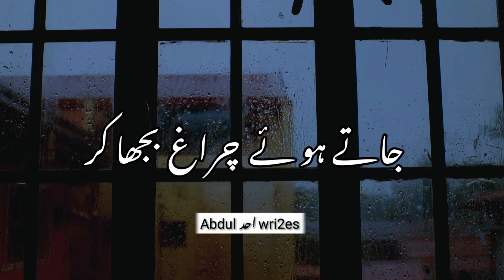Rukhsat Howa To Aankh Mila Kar Nahi Geya || Sad Lines Status || Whatsapp Status,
HashTag.

KeyWords.
urdu status sad,
urdu status acche acche,
urdu status alone,
bewafa urdu status,
urdu status channel,